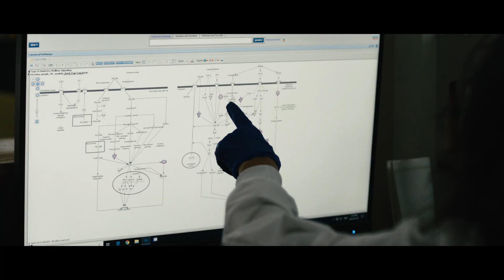Ontario Beef Research Centre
The Ontario Beef Research Centre is a unique, state-of-the-art, 165,000-square foot research station that is a world-class platform for discovery, learning and outreach. It is the result of a vibrant collaboration among the Agricultural Research Institute of Ontario, the Ontario Ministry of Agriculture, Food and Rural Affairs (OMAFRA), the University of Guelph and the Ontario beef industry. It enables research that drives innovation and supports the sustainability and prosperity of the beef sector in Ontario and Canada.